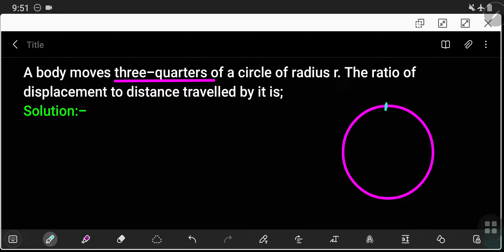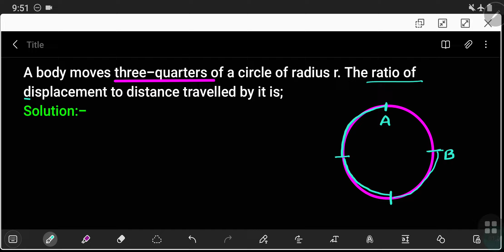Mcq type questions based on circular motion/ACHIEVER'S GROUP.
Dear students
Today I am uploading the video related from class-9.

Students it is very important to use time to improve your Academic by using online platform.

So, I am always trying to give my best to serve my knowledge in front of you.

Go through it and give your comments in comment section.

If by mistake you missed my videos based on any of these topics given below then use link.

# MCQ TYPE:- 06 MOMENTUM CONSERVATION

Dear students if you want videos on any specific topic then ask in comment section,  I'll come up with videos related with your demands.

ACHIEVER'S GROUP
Best online study platform

you can also watsaap on
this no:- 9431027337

~with regards ~
Achievers group